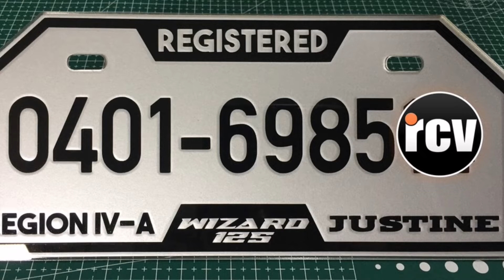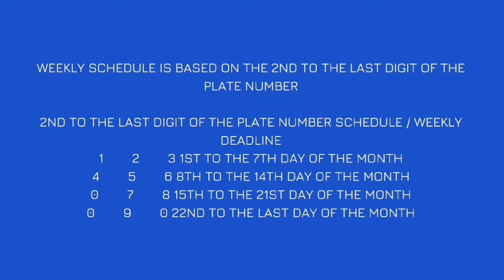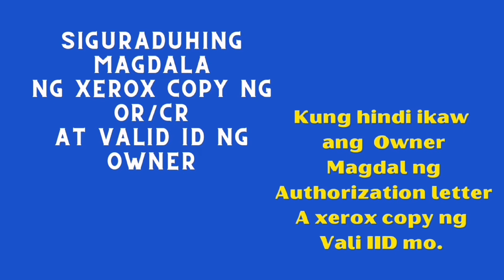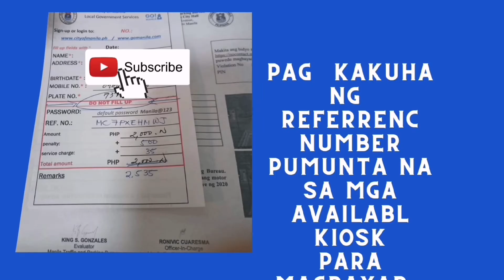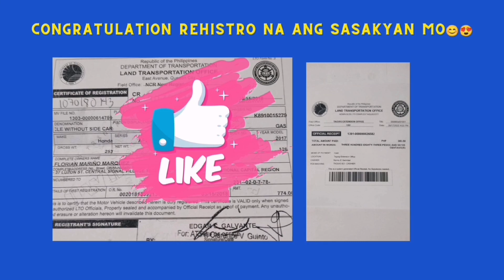PAANO MAGREHISTO NG MOTOR AT MAGKANO ANG MAGAGASTOS LAHAT/RENEWAL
MAGKANO ANG REHISTRO NG SASAKYAN